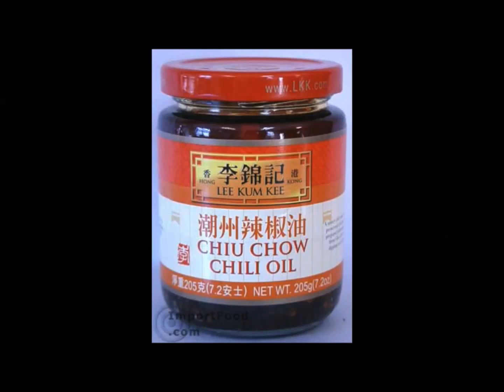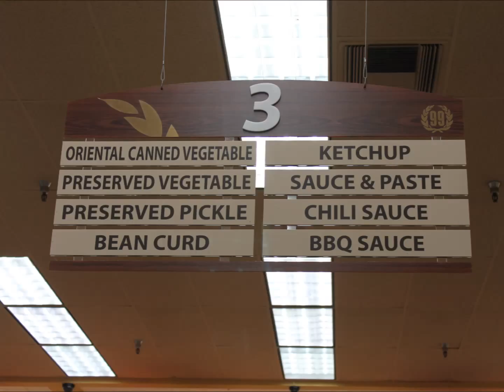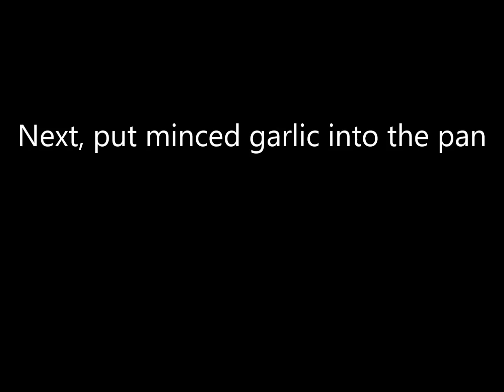Chinese Cooking Project: Dan Dan Noodles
Discover the wonderfully spicy and savory Sichuan dish: Dan Dan Noodles!

Music
Harlem By New Politics